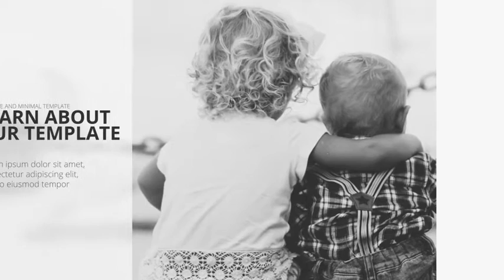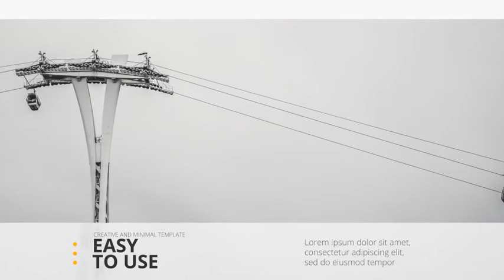Minimal Promo (After Effects template)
Features:

Modular Structure
Color controls included
Images from preview video not included